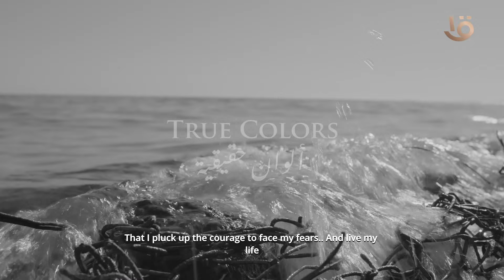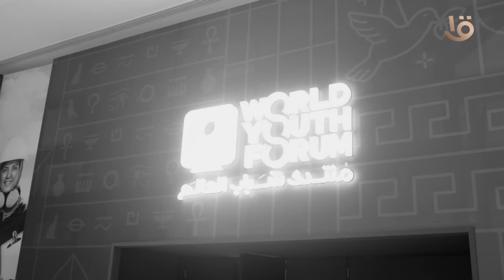فيلم الألوان الحقيقية.. من ختام منتدى شباب العالم 2022